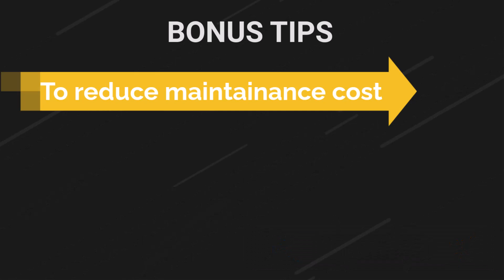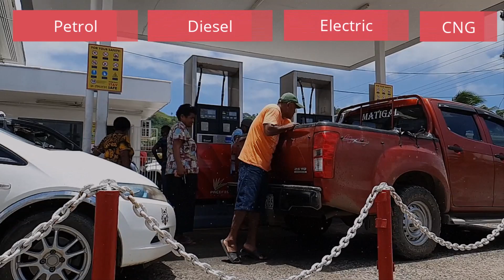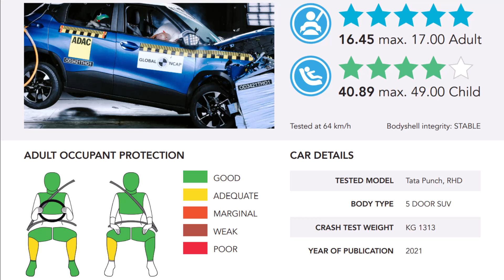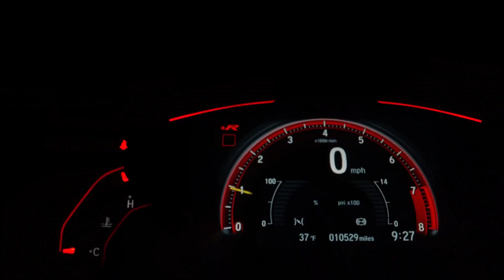PDI of new car | ⚡⚡⚡ 10 Tips for Buying a New Car in 2022 in Hindi | Which Fuel Type Prefer?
Here in this video, we discuss some important points about buying a car.

These critical factors will help you to select the perfect car for you.
👉 Car budget planning.
👉 Selection of fuel type (petrol, Diesel, CNG & Electric).
👉 Body Type (Hatchback, Sedan, & SUV).
👉 Engine
👉 Transmission ( Manual or Automatic)
👉 Safety Rating
👉 Ownership Cost
👉 Resale Value
👉 Comfort
👉 Test Drive

Also we share some mileage, maintenance and better resale value tips in this video.

What are 3 things to think about when you are buying a new car?
What should I check before buying a new car?
What are the two biggest factors to consider when buying a car?
When should you buy a car financially?

car buying guide india 2022
things to check before buying a new car in india
car buying guide 2022
tips for buying a new car from a dealer
how to buy a new car for the lowest price